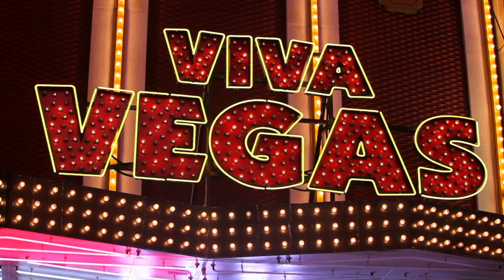Angelena - Downtown (from the documentary 'Change The World')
Angelena Bonet, multi-award winning Australian singer and songwriter, documentary filmmaker and women's rights advocate has produced a documentary feature film trilogy and a documentary short film "Change The World" in their entirety, including co-writing the soundtrack with her late fiancé, Erick Deeby. This song, "Downtown", features in all of her films and has won 'Best Original Music Score', 'Best Original Song' and 'Best Music Video' at numerous international film and music festivals and have won more than 350 film and music awards worldwide collectively. All her multi-award winning four films, plus soundtrack are available via her website -